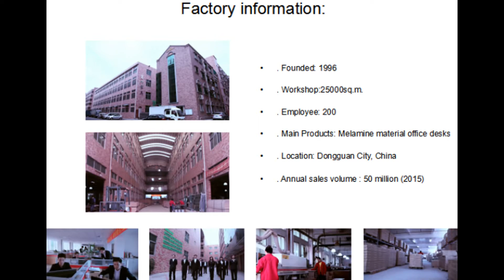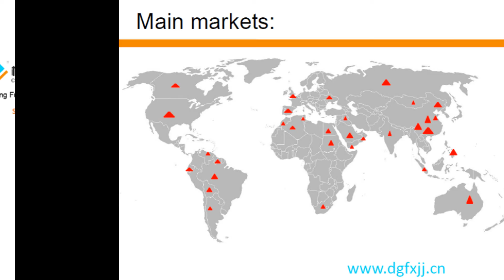modern office furniture for project desk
Established in 1996, 25000sq.m. workshop,180 employee,6 design engineers,and QC department make sure high quality and high products capacity.